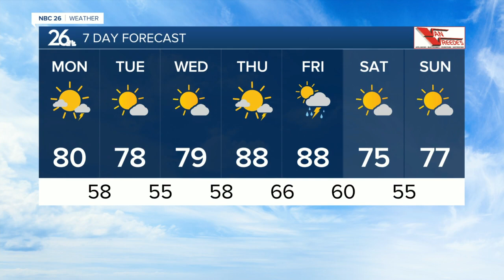Gino Recchia NBC26 Weather Forecast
Storms will move into the area tonight. They will arrive in the Northwoods first, and then work their way southward. Temperatures will bottom out around the upper 50s to near 60.  Monday will start sunny, but a chance of showers or an isolated thunderstorm will be possible later in the afternoon. Temperatures will be near 80 with northwest winds.  Tuesday and Wednesday, will see highs in the upper 70s with mostly sunny skies.  The heat is back Thursday and Friday. Highs are in the upper 80s with a chance of showers and storms.